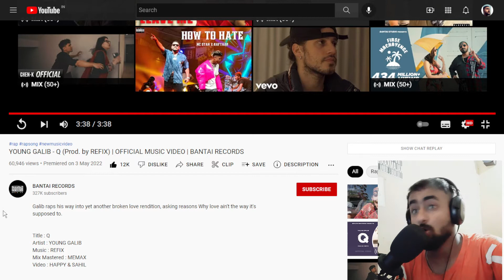REACTION ON😍 YOUNG GALIB - Q (Prod. by REFIX) | OFFICIAL MUSIC VIDEO | BANTAI RECORDS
YOUNG GALIB - Q (Prod. by REFIX) | OFFICIAL MUSIC VIDEO | BANTAI RECORDS

I DON'T CLAIM THE COPYRIGHTS OF THESE CONTENT WHICH USED IN THIS VIDEO. IT BELONGS TO THE OWNER OF THE CONTENT.